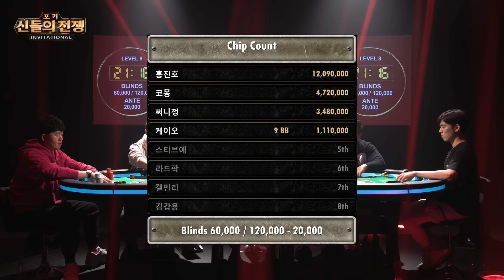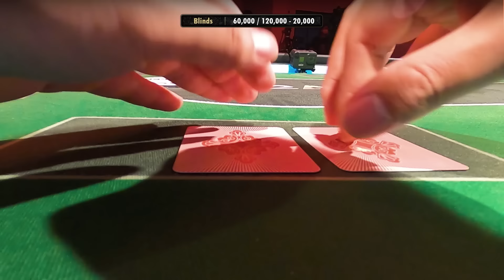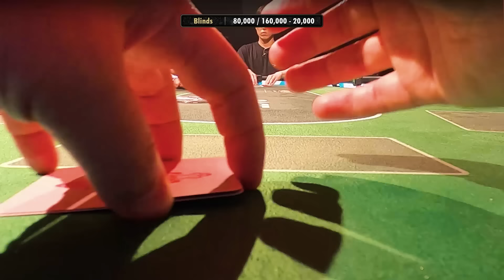우승의 문턱에서 | 포커 신들의전쟁 인비테이셔널 EP.13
드디어 시작된 대망의 파이널 테이블. 무려 2억원의 상금을 향한 8명의 도전이 계속된다!

텍사스 홀덤 토너먼트, 헤즈업, 숏링 게임, 풀링 게임 등 다양한 홀덤 게임들을 통해 국내 최고의 포커 신이 가려지는 무대!

매주 월요일 목요일 오후 8시 유튜브 '투에이스 2ACE' 채널에서 시청 가능합니다.

매주 화 수 금요일에도 다양한 콘텐츠가 준비되어 있으니 많은 기대 부탁드립니다.